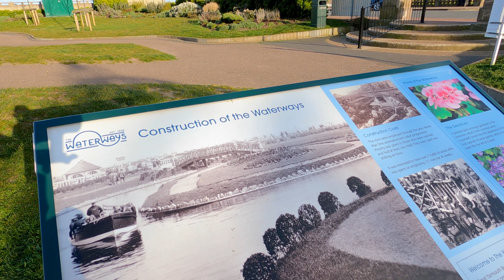GREAT YARMOUTH | Full tour of Waterways and Boating Lake in Great Yarmouth, Norfolk, England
A look around Great Yarmouth Venetian Waterways And Boating Lake in Norfolk England.
Situated on Great Yarmouth seafront, Waterways is a Grade II listed attraction

👍🏼  Liking the video (press like button)

Great Yarmouth began to emerge as a seaside resort in the later C18 and became a leading holiday destination in the Victorian period. During the 1920s Great Yarmouth Borough Council began work to construct a major new sea wall along the length of the town. The reclaimed land which lay between this wall and the seafront promenade was progressively being developed as public pleasure gardens, including features such as a bowling green, yachting ponds, and tennis courts. In 1926 a scheme for a boating lake, designed by the Borough Engineer, was constructed and opened on the northern end of the promenade, within part of the North Denes dune area.

The Waterways are located along part of the northern half of the Great Yarmouth seafront, on a relatively narrow strip between North Drive and the beach, covering an area of 4.3 hectares. They consist of two distinct areas: a boating lake at the north end, with circa 1 hectare the smaller of the two areas, and the Venetian Waterways to the south, a series of waterways set within rock gardens and walkways.

The boating lake is constructed as a sheltered, rectangular lake, with a single island in the middle, and banks on its four sides, largely excluding any views beyond the lake. Both the boating lake and the Venetian Waterways are constructed of reinforced concrete and remain filled with water. The Venetian Waterways are heavily landscaped to create the serpentine waterways with sloping banks, and the mounds, sunken garden and other earthworks on the six islands within the water.

The Waterways comprises of the Venetian Waterways, the Ornamental Gardens and Boating Lake. Located just north of Great Yarmouth’s Golden Mile, the Waterways has been a popular visitor attraction for generations, enjoyed by local residents and tourists alike.

On the Great Yarmouth Venetian Waterways side of the park you will find winding canals snaking their way through the site crossed by bridges, which allow you to leisurely wander around the interlinking walkways and islands. These areas are perfect for a leisurely afternoon taking in the views of the gardens and ornamental features, whilst enjoying a picnic.

►  THE VIDEO EQUIPMENT AND GEAR I USE